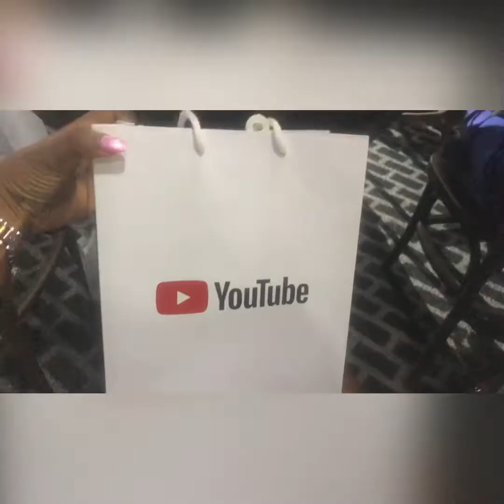Attend YouTubeAfrica creator day with me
YouTube Africa creator day// YouTube event

Buga- kizz Daniel
Zazu Zeh - Portable & Pocolee